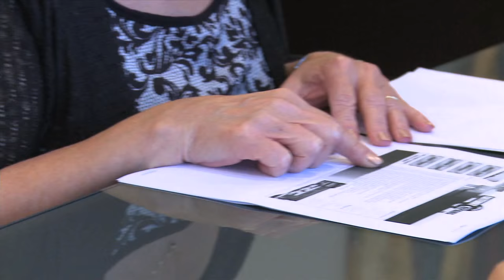Gateway Trailer Repairs Ltd. World's Greatest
Gateway Trailer Repairs Ltd. was featured on an episode of World's Greatest as the world's greatest truck and trailer maintenance and repair facility.